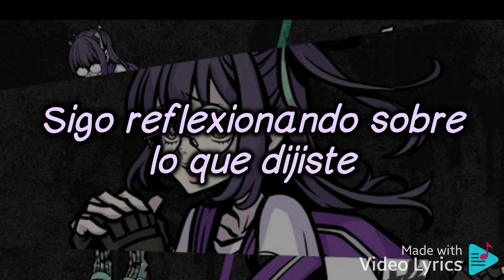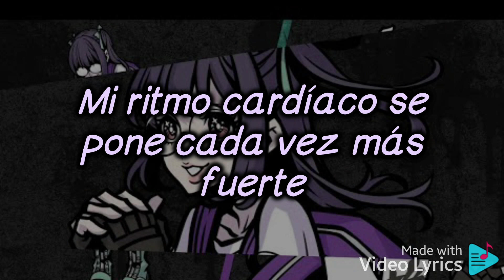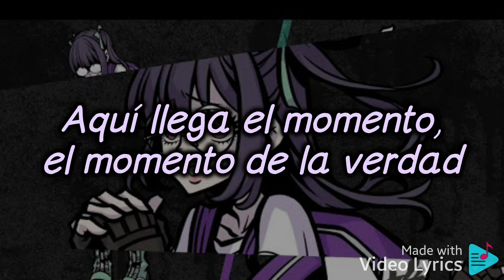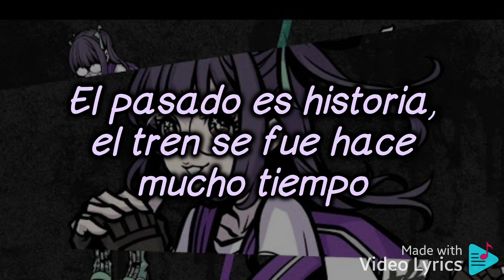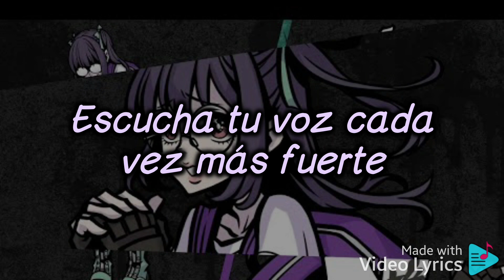Neo: The World Ends With You - Last Call / Letra Traducida al español ☆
La última llamada.

Buenísima canción que como siempre nos ofrece Neo: The World Ends With You.

A veces no hay que darle tantas vueltas al asunto, pues el tiempo el corre, se agota y puede que no escuches EL ÚLTIMO LLAMADO. Pon atención a todas las señales, las oportunidades cada vez son menos y empieza el camino hacia tu verdadero destino ♡.

Amo todas las canciones de TWEWY/NEO TWEWY